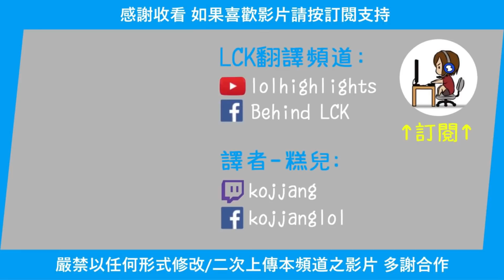NS Bdd 久違的阿璃大殺特殺! 大後期滿裝的阿璃幾乎無人能擋?! (中文字幕)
NS Bdd 實況翻譯 (4 Feb 2022)